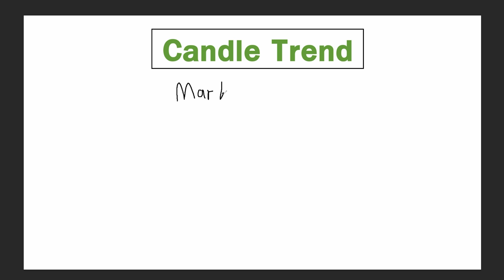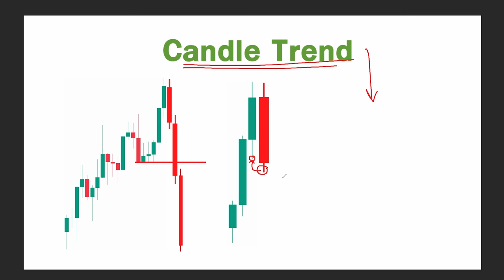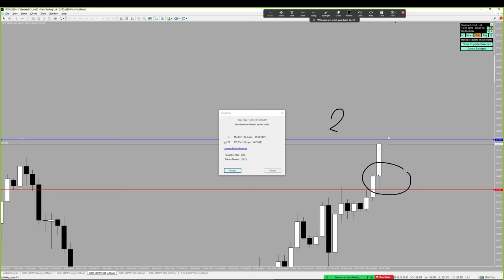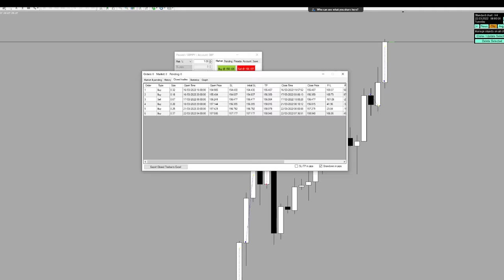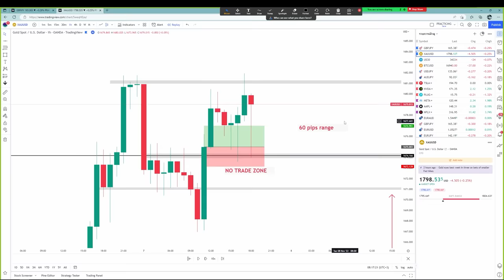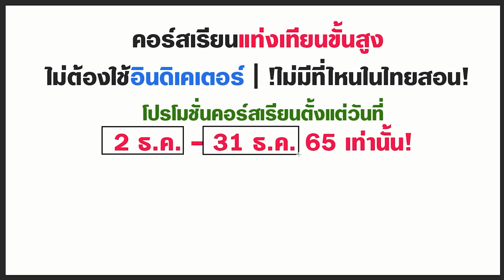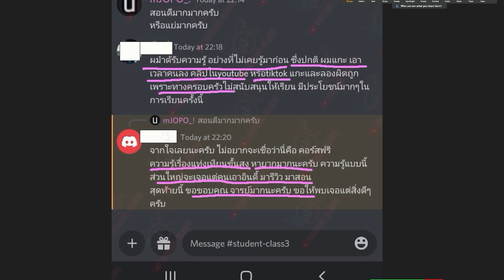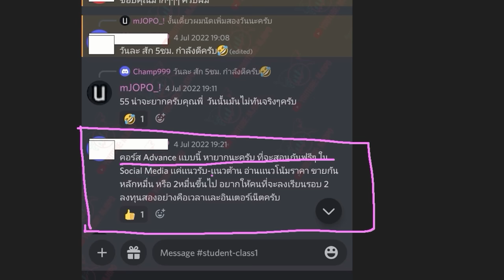ชาวเทรดเดอร์ทั้งหลาย ถ้าท่านรู้สิ่งนี้ในการเทรด Forex ท่านจะเทรดง่ายขึ้น